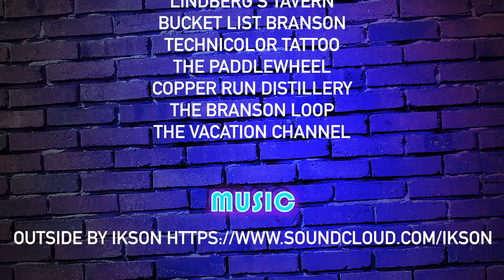What's Going On in Branson Missouri Tonight!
Beverly's Bar & Grill
FRIDAY – SATURDAY – TUESDAY – WEDNESDAY – Karaoke with Michael K
8:30 PM – 1 AM
THURSDAY – NOVEMBER 28 it’s Ladies Night 8:30 PM – 1 AM

The Paddlewheel
FRIDAY – NOVEMBER 22 Rock the Dock with The Mixtapes 8 PM – 12 AM
SATURDAY – NOVEMBER 23 Rock the Dock with DJ’s Rob & Scott 8 PM – 12
AM

WEDNESDAY – NOVEMBER 27 Wild Turkey Wednesday 4 PM – 1 AM
Let’s get basted! Enjoy ALL DAY whiskey specials for Wild Turkey Wednesday and celebrate ONE LAST night before Thanksgiving! AND it’s also still Rock the Dock with Open Mic Night at The Paddlewheel 7 PM – 11 PM

Bucket List Branson
FRIDAY – NOVEMBER 22 Karaoke Night with KJ Dave 9 PM – 1 AM
SATURDAY – NOVEMBER 23 What 4 5:30 PM – 7 PM AND Karaoke Night with KJ Dave Bucket List Branson 9 PM – 1 AM
SUNDAY – NOVEMBER 24 Sunday Football 11 AM
MONDAY – NOVEMBER 25 Country Music Nights! 10 PM – 1 AM
TUESDAY – NOVEMBER 26 Bella Senoritas Night at Bucketlist (Ladies Night!) & International Night with DJ Christian 10 PM – 1 AM
THURSDAY – NOVEMBER 28 Karaoke Night with KJ Dave 9 PM – 1 AM
But WEDNESDAY – NOVEMBER 27 @SpanksGiving FOD Drag Night at Bucketlist DJ Pay 9 PM – 1 AM DJ Pay is joined by Kris Kohl & her collection of amazing queens Jackie Knoph, Autumn Rose, AND Alexia St Croix for a SPANKSgiving you'll NEVER forget! Get to Bucket List for a SPANKSgiving night out $5 Cover, including a custom FOD Shot OR...get a $75 VIP armband that includes cover, AN OPEN bar from 10PM to 1AM, Exclusive Seating, FOD Swag and a VIP Photo with a Queen of your choice.

Choices Concert Hall
SATURDAY – NOVEMBER 23 Ricochet Fan Page Ricochet in Concert 7:30 PM and then @The Record Store Troubadours At Choices! 9 PM
MONDAY – TUESDAY – WEDNESDAY – THURSDAY – Nashville Nights 7:30
PM – 9 PM

Yakov Smirnoff Theatre
SATURDAY – WEDNESDAY – THURSDAY – Comedy Hypnosis AFTER DARK
with Austin Singley 10 PM
FRIDAY – NOVEMBER 22 its the 2nd Annual Branson Regional Arts Council
Talent Show 7 PM – 9 PM

TUESDAY – NOVEMBER 26 Taco Tuesdays w/ Branson After Hours and Little Hacienda with BAHs @Little Hacienda Branson 12 PM – 1 PM

THURSDAY – NOVEMBER 28 its the 2019 Thanksgiving Cruise on our partners Main Street Lake Cruises 1:45 PM
Celebrate Thanksgiving with a cruise on beautiful Lake Taneycomo! Let someone else do the dishes and enjoy Turkey Breast, Honey Glazed Ham, Homemade Cranberry Sauce, Stuffing, Mashed Potatoes with Gravy, Green Beans and, of course...Pumpkin Pie.

Bear Creek Wine Company
SUNDAY – David J. Hinson 1 PM – 4 PM
Black Oak Grill Branson
TUESDAY – Mario & Moroko 7 PM
Crazy Craig's Cheeky Monkey Bar
FRIDAY – Grumpy Old Men 7 PM and then DJ Notorious 9:30 PM
SATURDAY – Brenda Meyer Band 9 PM
SUNDAY MONDAY TUESDAY WEDNESDAY – DJ’s will be performing 9 PM – 1 AM THURSDAY – 6th Annual Free Thanksgiving Day Potluck! 11 AM – 10 PM It's that time of year again! Cheeky’s is hosting their 6th annual Cheeky
Thanksgiving celebration & potluck. Bring your favorite dish & gather with good friends & family. Doors open at 11 AM, dinner is from 1pm to 5ish. So, regardless if you need a break from your family. or Cheeky’s is your family...stop by this Thanksgiving.
Mochas and Meows
FRIDAY – Open Mic & Poetry Night 7 PM – 9 PM
SATURDAY – Art Showcase & Music with Adam Johnston 6 PM – 9 PM
WEDNESDAY – Cat Yoga (Yoga with Cats!) 7 PM – 8 PM

PirateyMike @ Pizza By The Chef
FRIDAY – NOVEMBER 22 PirateyMike 5:30 PM – 8:30 PM

Saint City's Sports Bar & Grill
FRIDAY – Bill & Larry’s Happy Hour 5 PM – 7 PM
WEDNESDAY – Wild Turkey Wednesday Karaoke with KJ Dave 9 PM – 1 AM
Star Bar Grill Branson
FRIDAY – Phantom Nights Karaoke with JD & Brandon 9 PM – 1 AM
Sycamore Creek Family Ranch
FRIDAY – Barn Dance 7 PM – 10:30 PM
THE OUTBACK PUB
FRIDAY – Brad Williams & The Dancehall Prophets 7 PM – 11 PM and it’s Ladies
Night with DJ Imperial on The Party Deck 9 PM – 1 AM
SATURDAY – DJ LAW on The Party Deck 9 PM – 1 AM and the Lori Locke Band
9 PM – 1 AM
MONDAY – TUESDAY – WEDNESDAY – Bill & Larry’s Happy Hour 5 PM – 7
PM
The Rock House (Reeds Spring)
SATURDAY – Una & Bob Walkenhorst with Cellist Sascha Groschang 8 PM –
10:30 PM
Vino Cellars at the Lake
FRIDAY – Music with Maddi 6 PM – 8 PM
Waxy O'Shea's Irish Pub In Branson Mo.
FRIDAY – Vic Vaughan & Souled Out 8 PM – 12 AM
SATURDAY – Jam McClanton 9 PM – 1 AM
SUNDAY – Sunday Football 11 AM
TUESDAY – Pub Quiz Trivia 6:30 PM
WEDNESDAY – Me & You with Special Guests 9:30 PM – 12 AM